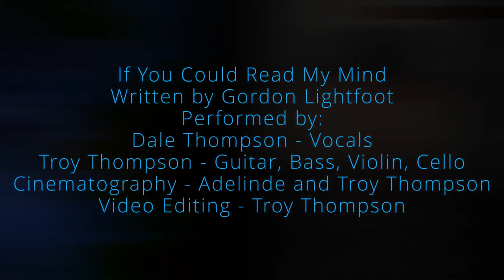Dale & Troy Thompson pay tribute to Gordan Lightfoot If You Could Read My Mind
One of Lightfoot’s most personal songs, “If You Could Read My Mind” was written about his deteriorating marriage to first wife Brita Ingegerd Olaisson. The couple were married in 1963 and had two children together, Ingrid and Fred, before their divorce in 1973.
The lyrics came to Lightfoot one summer in 1969 while he was sitting in his empty house in Toronto that was up for sale.

“I was of course going through some emotional trauma leading up to a separation, so that of course manifested itself in that particular song on that particular afternoon,” said Lightfoot of the song in 2010, remembering the moment he wrote it more than 40 years earlier. “I’ll never forget the afternoon.”

Loss and Regret

The meaning of the song is evident in each verse. Lightfoot moves from ruminating to his own reflections on the relationship to feelings of loneliness and grief.

If you could read my mind, love
What a tale my thoughts could tell
Just like an old time movie
‘Bout a ghost from a wishing well
In a castle dark or a fortress strong
With chains upon my feet
You know that ghost is me
And I will never be set free
As long as I am a ghost, you can’t see
By the chorus, Lightfoot is trying to read his partner’s mind, and her perception of him at the time, In all honestly, he doesn’t shy away from calling himself a failure and owning up to his mistakes.

If I could read your mind, love
What a tale your thoughts could tell
Just like a paperback novel
The kind the drugstore sells
When you reach the part where the heartaches come
The hero would be me
But heroes often fail
And you won’t read that book again
Because the ending’s just too hard to take
I’d walk away like a movie star
Who gets burned in a three-way script
Enter number two, a movie queen to play the scene
Of bringing all the good things out in me
But for now, love, let’s be real

The song progresses through the realization that the marriage has ended.

I never thought I could act this way
And I’ve got to say that I just don’t get it
I don’t know where we went wrong
But the feeling’s gone and I just can’t get it back
“If You Could Read My Mind,” hit at No. 1 on the Canadian Singles chart and peaked at No. 5 on the Billboard Hot 100 and has been covered nearly 200 times over the past 50-plus years.

Barbra Streisand, Don McLean, Andy Williams, Glen Campbell, Neil Young, Johnny Mathis, and Liza Minelli, are among the many artists who have covered Lightfoot’s classic. Johnny Cash also recorded the song, which was released on his posthumous album, American V: A Hundred Highways, in 2006.